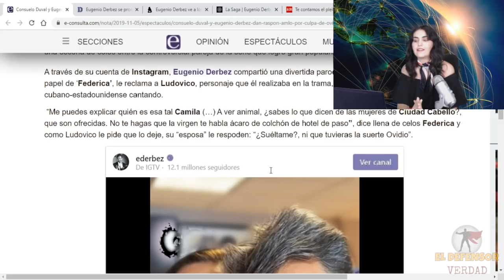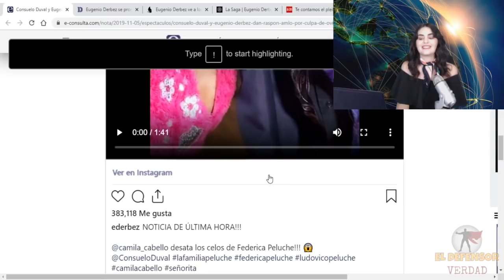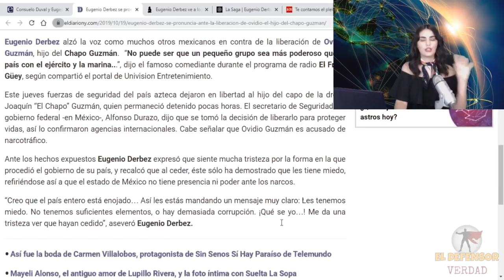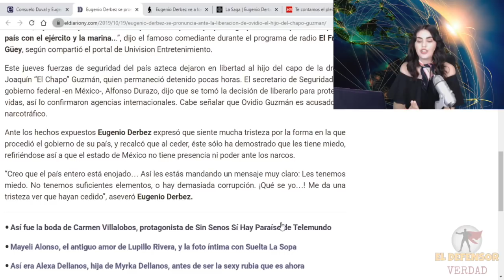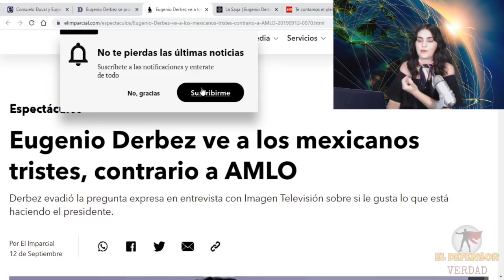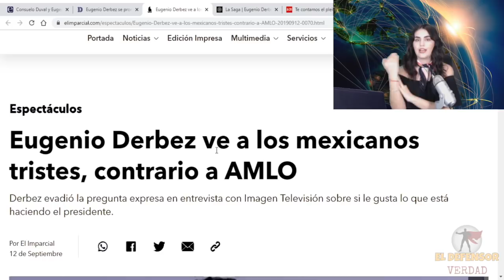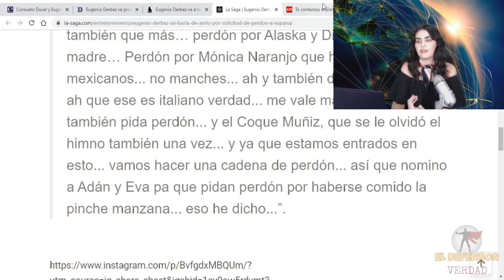El Colmo!! Derbez Revive LaFamilia Peluche Para Vengarse DeAMLO yBurlarse:TV Basura Hace DeLas Suyas